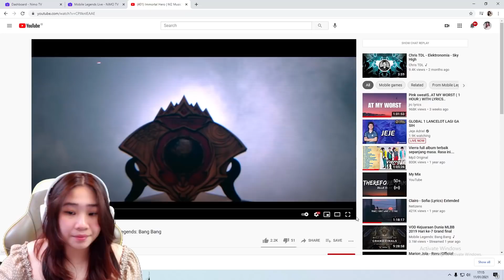Reaksi Streamer Tentang Immortal Hero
Apa reaksi kalian waktu liat Official M2 MV: Immortal Hero? Kali ini mimin ada video dari @queeenuts & @evos.earl waktu mereka baru nonton MV nya!

Penasaran apa reaksi mereka saat nonton? Yuk simak video berikut ini!

Ingat tim perwakilan Indonesia sangat membutuhkan dukungan kalian agar dapat menjuarai M2 IndoPride 🇮🇩 !